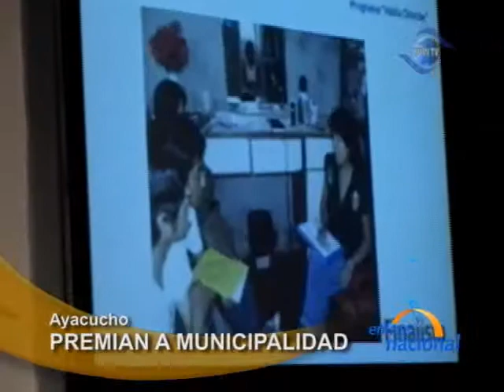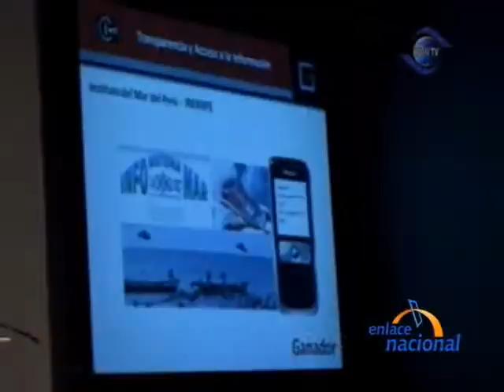CAD premia programa Enfermera de la Familia en distrito de Ayacucho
Ciudadanos al día premió a la Municipalidad distrital de Jesús Nazareno como ejemplo a las buenas prácticas gubernamentales 2010 en la categoría nutrición materno infantil, en el tema de desarrollo humano. Por segundo año consecutivo la Municipalidad de Jesús Nazareno es ganador de este premio, demostrando así el liderazgo en gestión pública en nuestra región. Este proyecto Enfermeras de Familia es un programa piloto aplicado en cuatro zonas del distrito, donde una enfermera se hace cargo de un grupo de vecinos para prevenir enfermedades y desnutrición.